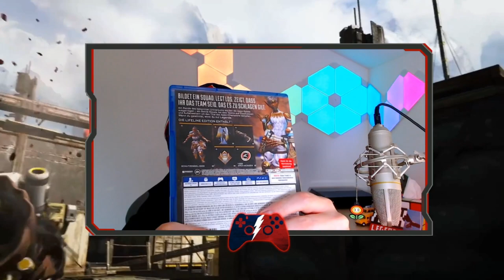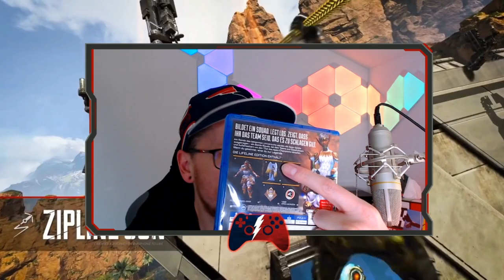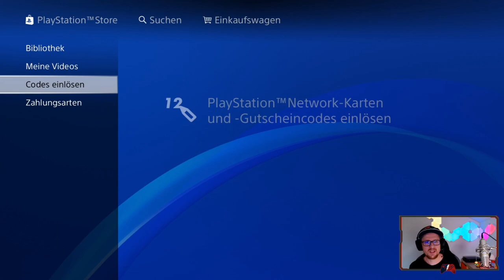Apex Legends Lifeline edition unboxing│Apex Legends deutsch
In diesem Video zeige ich euch ein Unboxing der Apex Legends Lifeline Edition!